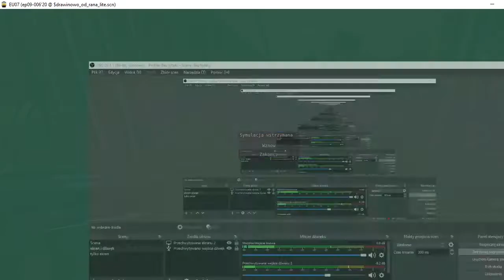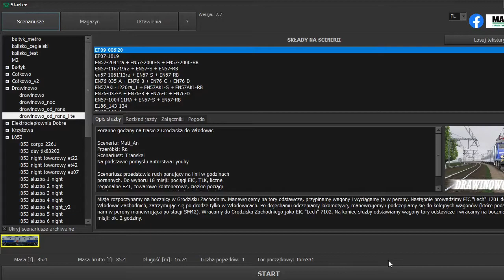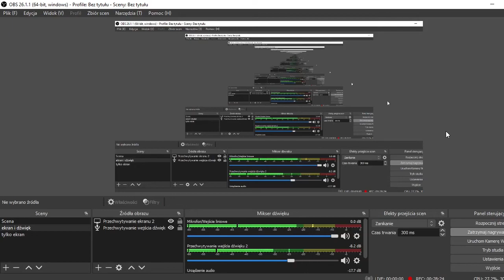Na szlaku w MaSzynie odc 13. Duże prędkości, klasyczna dusza.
Oto jedenasty odcinek mojej serii "Na szlaku w MaSzynie". Seria realizowana dzięki polskiemu darmowemu symulatorowi pojazdów szynowych MaSzyna.

Prezentuje jazdę różnymi typami pociągów (dalekobieżne, regionalne towarowe itp..). W filmach wyjaśniam niektóre pojęcia, oraz przybliżam kolejową rzeczywistość.

W tym filmie naszą służbę odbyliśmy na lokomotywie EP09, zwanej dziewiątką lub epoką. Poprowadziliśmy nią Pociąg EIC Lech.